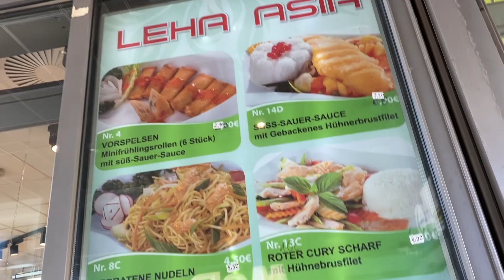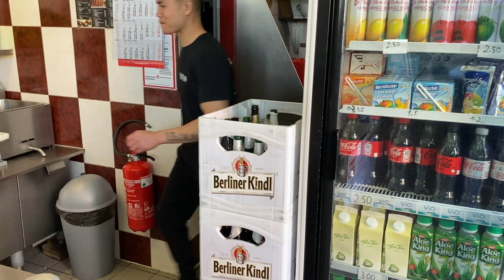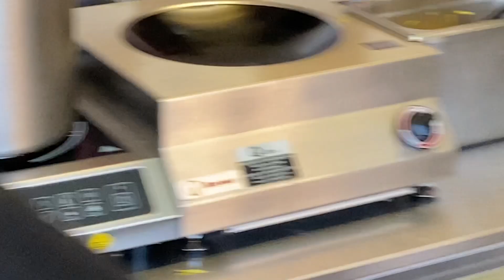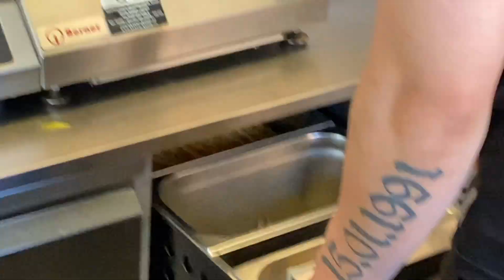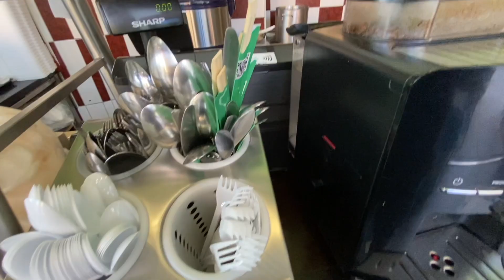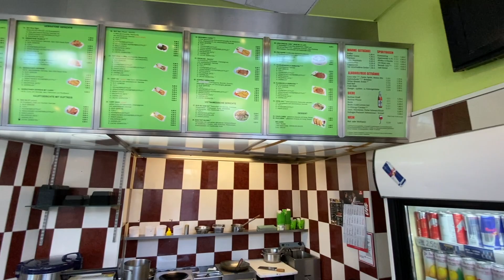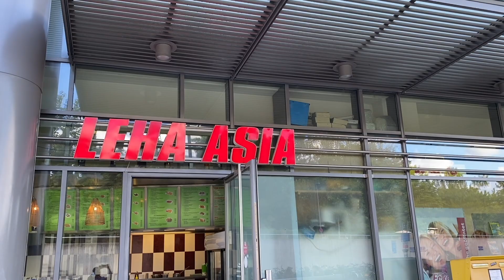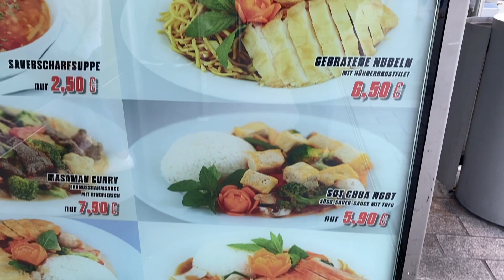😍యూరోప్ లో శనివారం ఫ్యామిలీతో కలిసి సరదాగా షికారు చూడండి😍Telugu Vlogs🥰 Europe lo Telugabbai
Weekends are the best days to spend amazing time with family and to buy required stuff for home and to chill out at restaurants or to go for a walk with family or to spend more time with kids at part and a to have some positivity  😍

Going out and eating in a restaurant once in a while with family gives happiness and good vibes to work more for rest of the week or month 😍